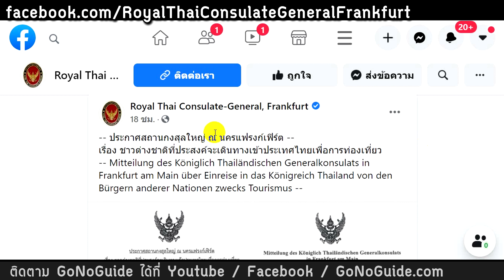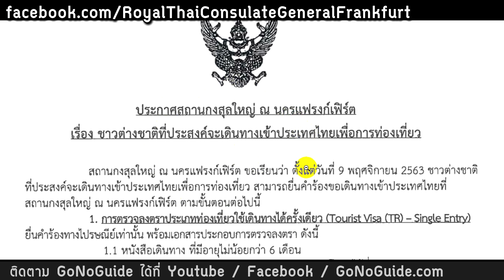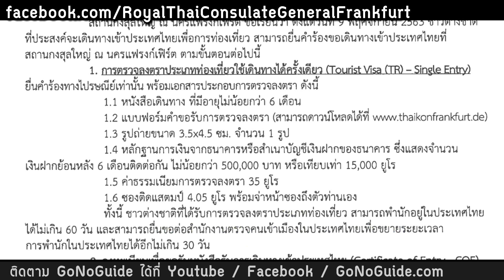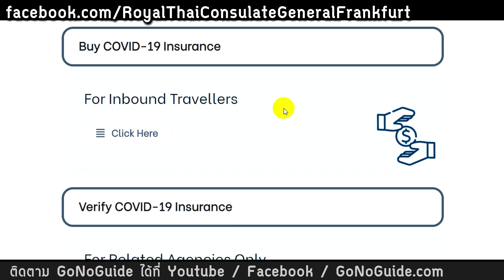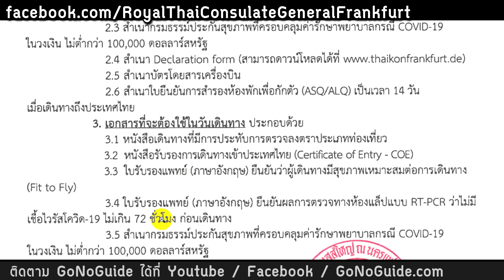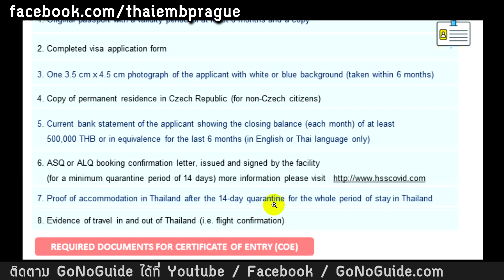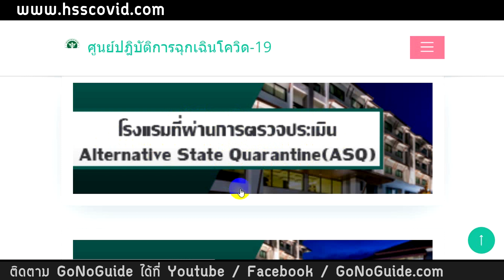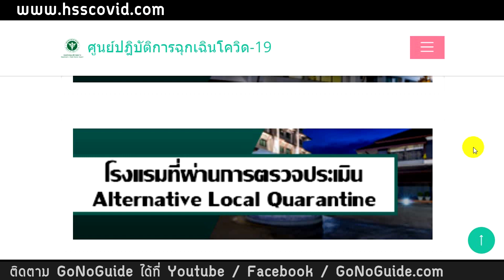ชาวเยอรมัน และเช็ก ขอวีซ่าท่องเที่ยว TR เข้าไทยได้ | GoNoGuide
ลิงค์อ้างอิง
เฟสบุ๊คสถานทูตไทยในแฟรงค์เฟิร์ท เยอรมนี

เฟสบุ๊คสถานทูตไทยในกรุงปราก สาธารณรัฐเช็ก

เว็บลงทะเบียนขอ COE ของกระทรวงการต่างประเทศของไทย

เว็บซื้อประกันโควิด สำหรับชาวต่างชาติ

เว็บหาโรงแรมกักตัว ASQ ของทางศบค.